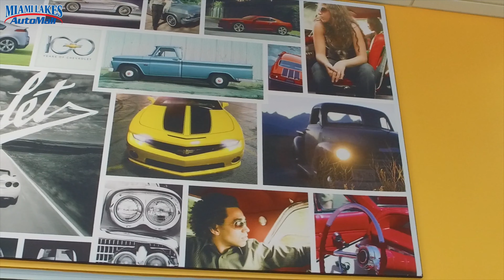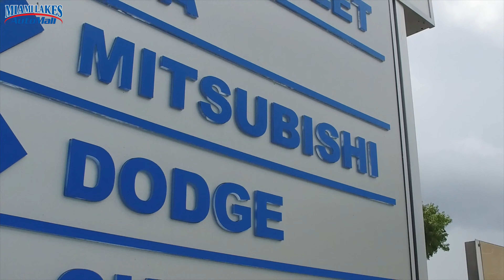Miami Lakes Automall | Inside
Miami Lakes Auto Mall
16600 NW 57th Ave., Miami Lakes, FL
Get Driving Directions